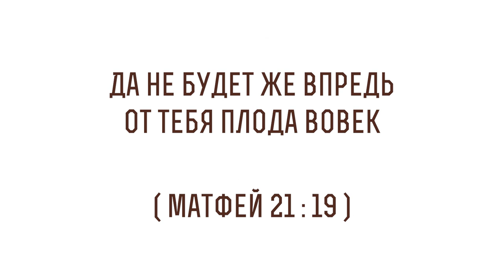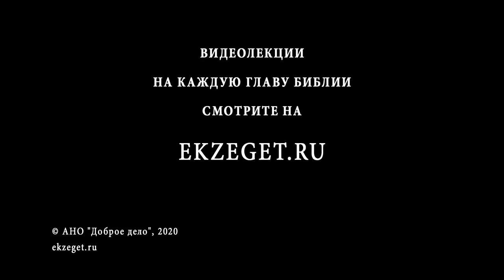Да не будет же впредь от тебя плода вовек (Мф 21:19) Протоиерей Димитрий Сизоненко Толкование Библии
В сегодняшнем видео с Протоиереем Дмитрием Сизоненко рассуждаем на тему трудных мест в Библии, говорим о том, что значит "Да не будет же впредь от тебя плода вовек", из Евангелия от Матфея 21 глава 19 стих и касаемся следующих тем:

🔸О словах проклятия из уст Иисуса Христа
🔸О том, что такое смоковница
🔸О необычных поступках, которые делали пророки
🔸О примере пророков Ахая, Исайи, Иеремии, Иезекииля
🔸О жесте, который совершает Иисус Христос
🔸О том, в чем виновата смоковница
🔸О вопросах, которые возникают при фразе "во век"
🔸О слове "плод", которое является ключевым понятием
🔸О притчи о винограднике пророка Исайи
🔸Об образах виноградника и плодов
🔸О том, каких плодов ожидает Бог
🔸О покаянии в устах Иоанна Крестителя
🔸О загадочном указании Евангелистом Марком
🔸О непреложном законе
🔸Об удивительных словах Христа в Евангелии от Матфея
🔸О доверии, которое жаждет Иисус Христа
🔸О следующем эпизоде после бесплодной смоковницы
🔸О том, к кому обращено грозные слова пророчества
🔸О Божественном доверии